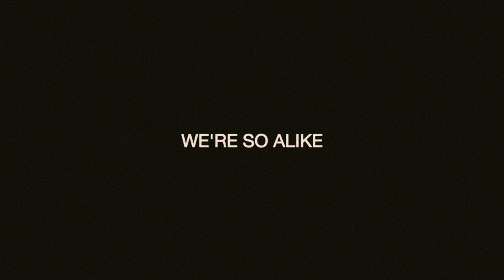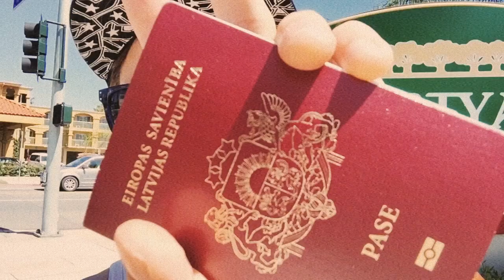Miks Dukurs "Tree" (Home-made Video)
"Tree" is a true story about father and son's relationship. Happy Father's Day everyone!
And here's video footage from our "Father & Son" trip back in 2015 when we traveled to USA, California together. For the first time just two of us. You should try this!

Lyrics: Miks Dukurs
Producer: Mickeen